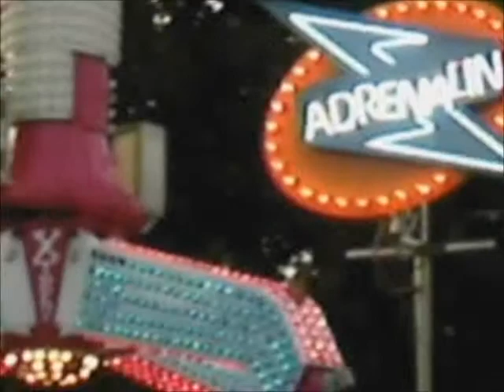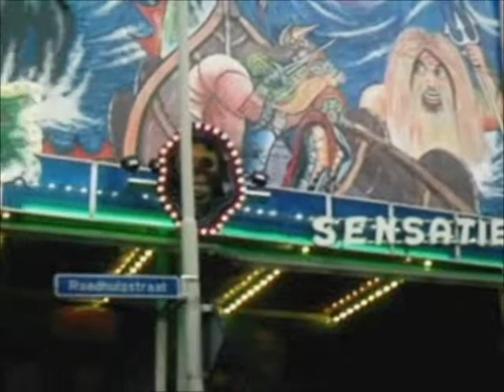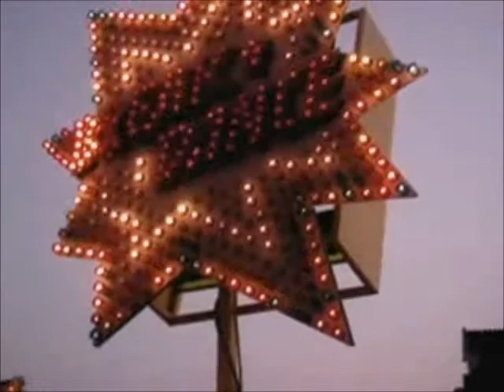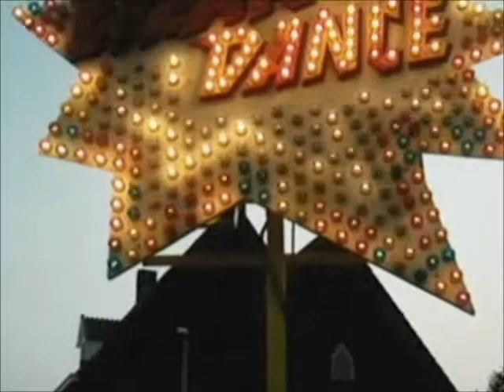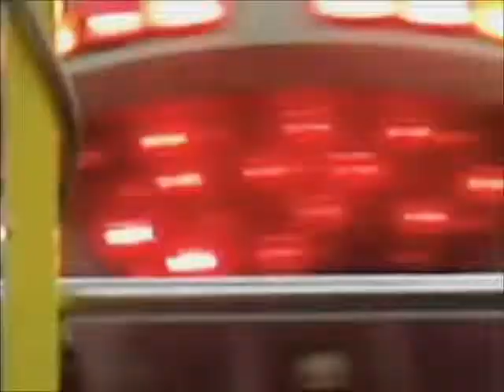Didam nj 2006 Deel 1